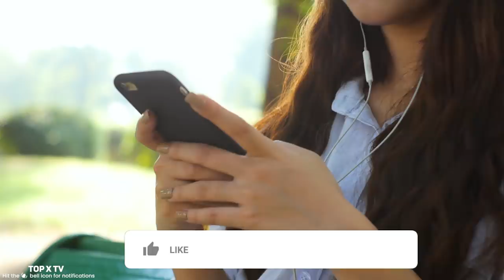7 Most Funny Scenes Of Bamsi in Dirilis Ertugrul Ghazi | TOP X TV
7 Most Funny Scenes Of Bamsi in Dirilis Ertugrul Ghazi | Urdu / Hindi |

Hello friends, in this video we will be talking about 7 Most Funny Scenes Of Bamsi in Dirilis Ertugrul Ghazi. I hope you will like this video.